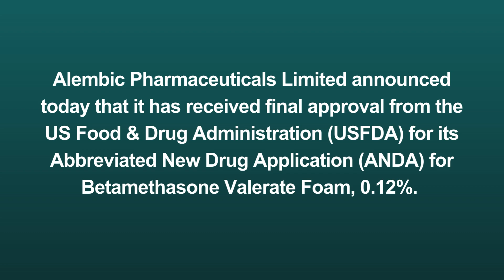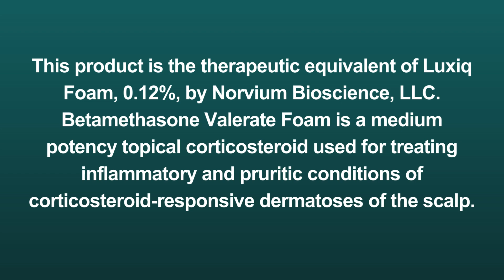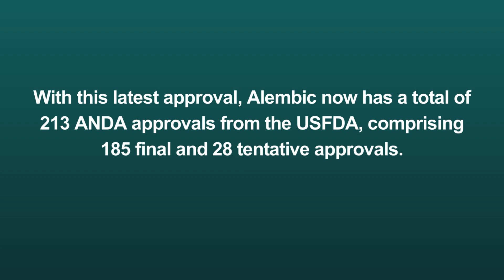Alembic Pharmaceuticals Receives USFDA Approval for Betamethasone Valerate Foam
Search Query

Company Analysis
Company Results
Latest News
Latest Updates
Acquision
Bonus/Split
Dividend
Sensex Updates
Investor
Trader
Long Term Portfolio
Swing Trading
Positional Trading